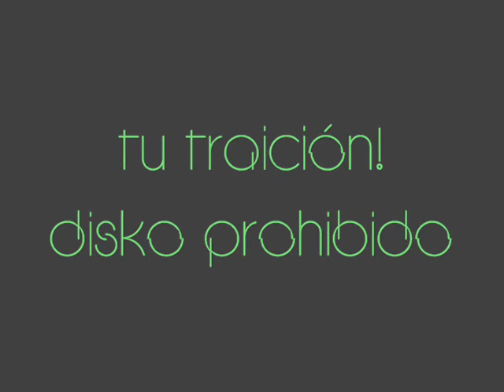01 Intro - 02 Tu Traición - Disko Prohibido (Fardo - FLO)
Titulo del Album: Disco Prohibido.
Artista: Fardo (FLO) (Hijos De Reyes)

Rapero Mexicano de: Zapopan, Jalisco, Altagraxia!

Artistas:
Fardoer (MC)

(Para un cabrón traicionero)

Lista de Tracks:
01 Intro (Skit)
02 Tu traición
03 Ya nos veremos... (Skit)
04 Confusiones Sin Saluda
05 Oye... (Skit)
06 Falso MC
07 Sígo Esperando... (Skit)
08 Denuncia!!
09 Bien (Skit)
10 Para que tenga sentido
11 La única cálma
12 La zona, La Magia
13 Tú no sabes donde he estado... (Skit)
14 Numb
15 Outro